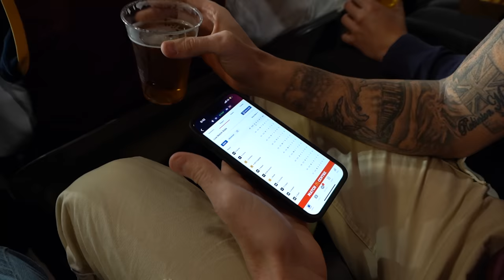The First Ever Lions v Blues Mitch Robinson Medalist!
What a night, seriously love making new content post AFL.

We flew down to Melbourne in hopes to present this fun idea we mustered up on the Zork & Robbo Show last week. (Don't take this seriously, was just for some fun)

The medal was created to give the Brisbane Lions players a chance to win some silverware as there isn't many for non Victrorian teams.

I played 100 games for the Carlton FC and 147 for the Brisbane Lions, and we found out i'm the only player to do so. (Thanks SirSwampThing)

Thoroughly enjoyed going to my first Blues v Lions clash as a fan of the game and getting to see so many of you supporters outside Marvel and in the crowd. Really want to give a big shout-out to both clubs for giving us the opportunity to go down to the rooms after the game pending on the result!

And Thanks Joe Fortune for flying Aiden and I down.

BEST COMMENT WILL WIN THE SIGNED JOSH DUNKLEY/ROBINSON JUMPER!